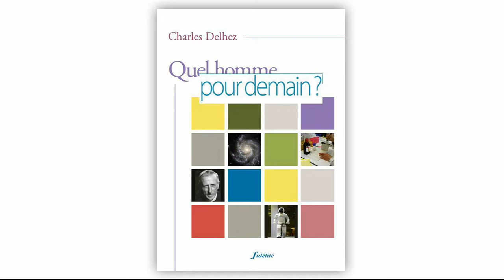Les sciences religieuses